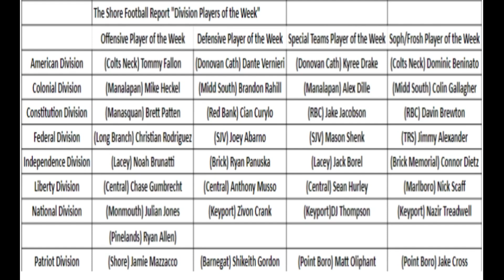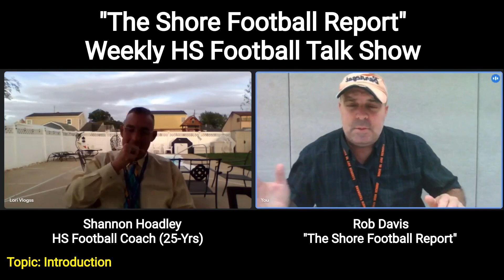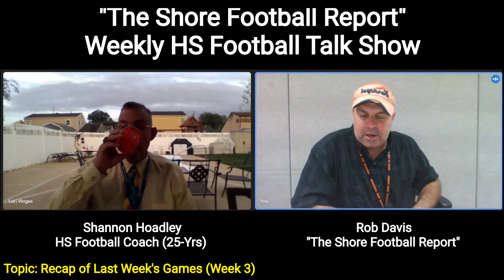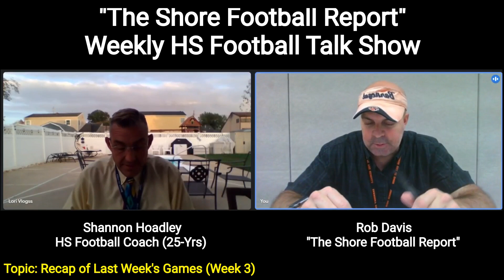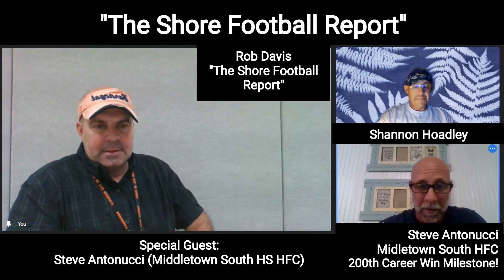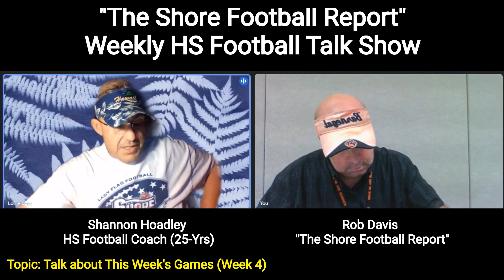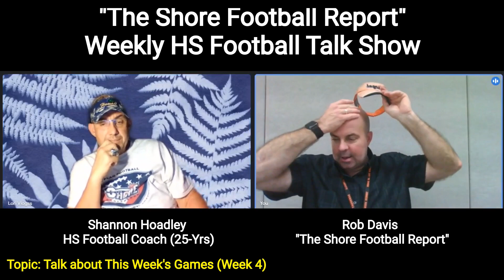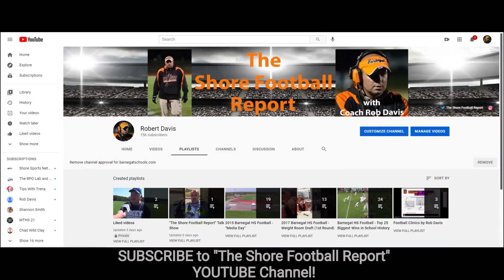"Weekly HS Football Talk Show" (Week 4) by The Shore Football Report! - (Shore Conference Football)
Hosted by: Rob Davis & Shannon Hoadley!
Special Guest: Steve Antonucci - Middletown South HS Head Football Coach

HS Football Talk Show Agenda:
0:10 -  Division Player of the Week Winners
0:50 - Shore Conference Football "Coaches Top 20" Ranking (Week 4)
4:27 - Introductions
20:23 - Tips for Players when Playing a Game while being watched by College/HS Coaches & Media
28:12 - Recap of Last Week's Games (Week 3)
57:55 - Coaches Talk: Special Guest (Steve Antonucci - Middletown South HS Head Football Coach)
1:12:30 - Talk about This Week's Games (Week 4)

Check Out Theshorefootballreport.com for the following:
1. "COACHES TALK" Interviews (w/Shore Conference HFC)
2. Weekly HS Football Talk Shows (Every Week)
3.  Shore Conference Football Statistical Leaders - Updated every Thursday!
4.  "Watch List" Reports:  Top Football Players in the Shore Conference!
5.  Division Standings
6.  Recruiting News
7.  Much More!